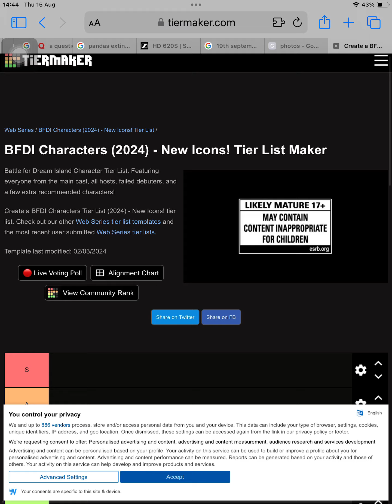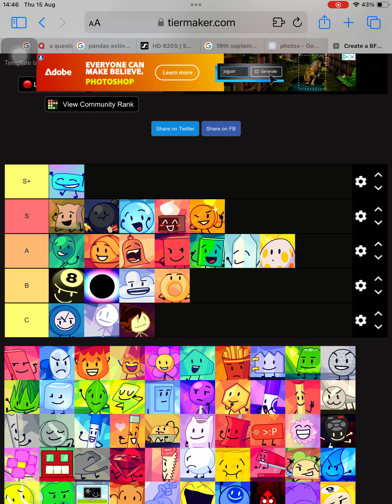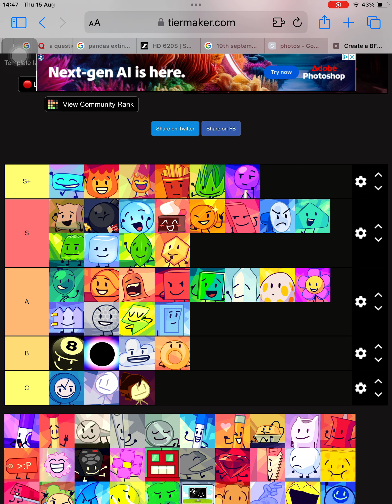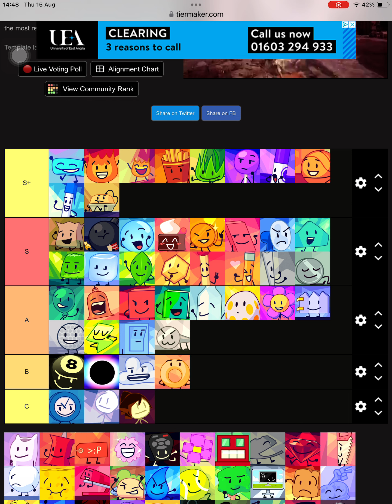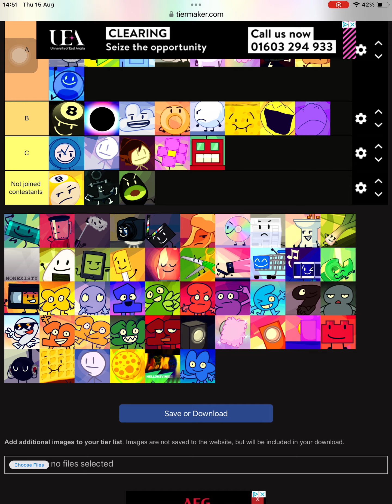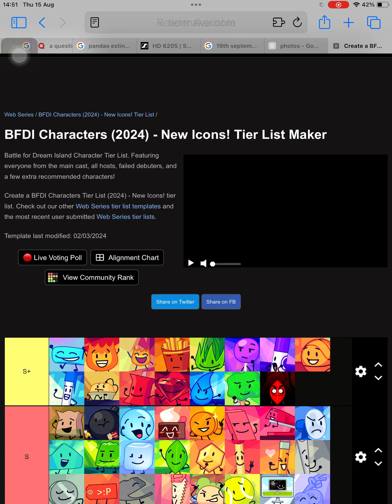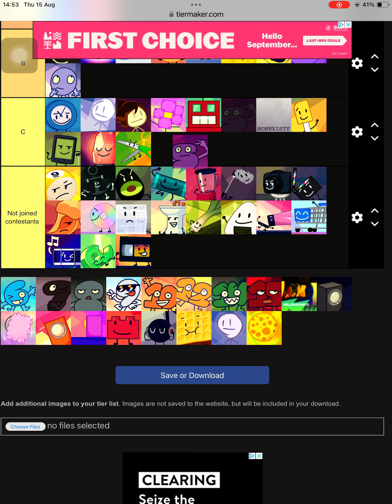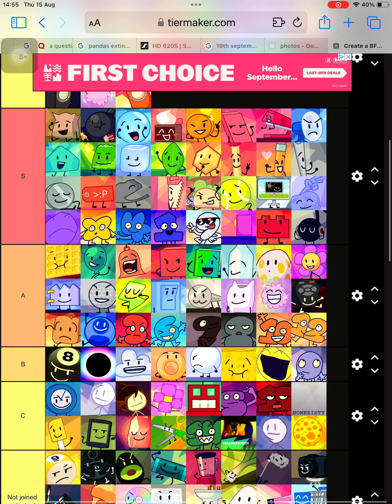Ranking BFDI characters as of bfdia 14 and Tpot 12